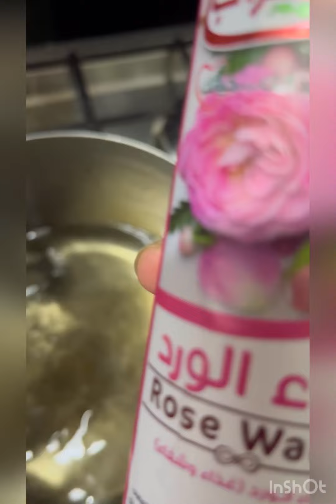عيش السرايا بخبز التوست من اسهل والذ الحلويات البارده الي ممكن تعملوها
مكونات عيش سرايا
باكيت توست ابيض
القشطه الكدابه
شربات
جوز هند
فستق حلبي